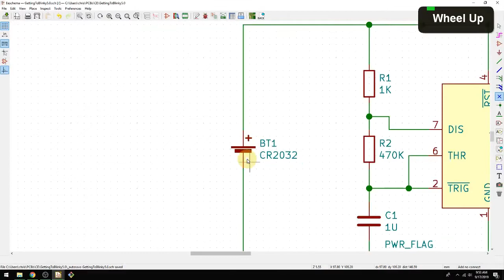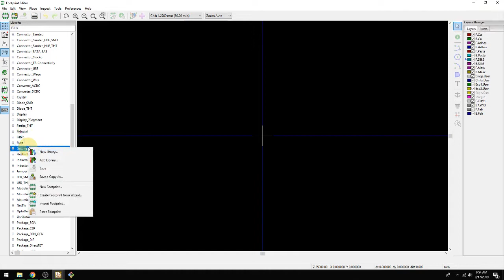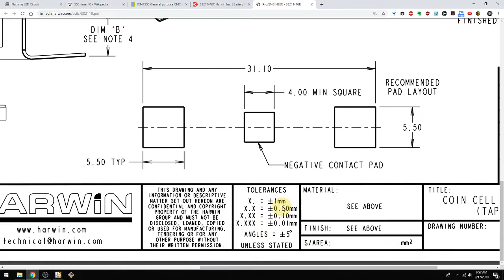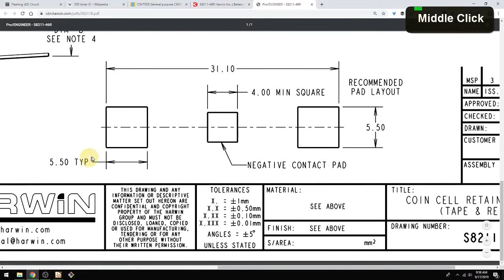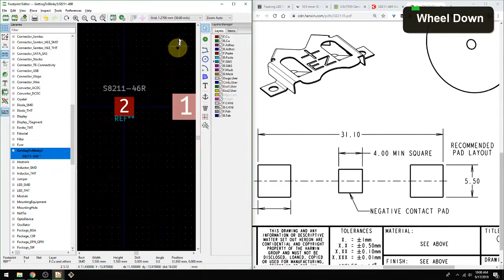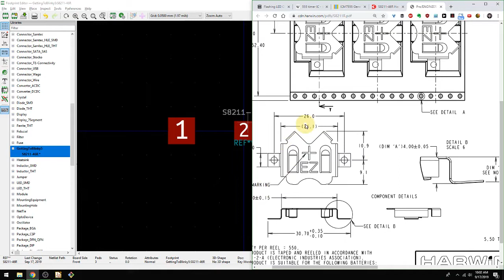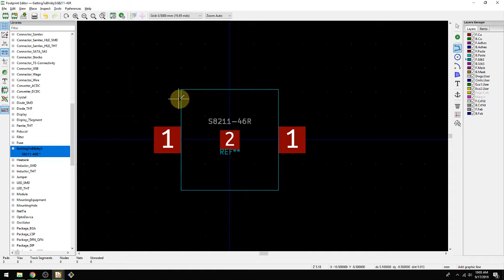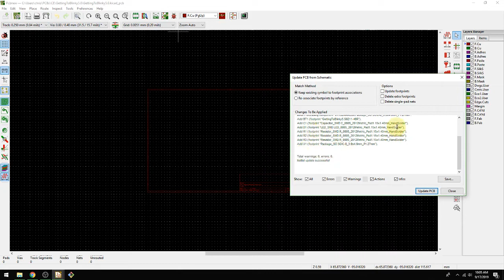Getting To Blinky 5.0 - Creating A Custom Footprint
In this part of Getting to Blinky 5.0, we create a custom footprint to add into the list of parts associated in the prior video Knowing how to create custom footprints means we can pull in any type of component, without it being in the default KiCad libraries.

This is another incarnation of the Getting To Blinky Series, updated for KiCad 5.0. KiCad currently is on version 5.1.4 at the time these videos are being released, but the majority of UI is similar between 5.0 and 5.1.